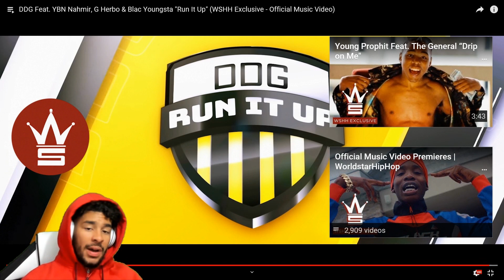DDG - RUN IT UP FT. YBN NAHMIR, G HERBO, & BLAC YOUNGSTA MUSIC VIDEO REACTION